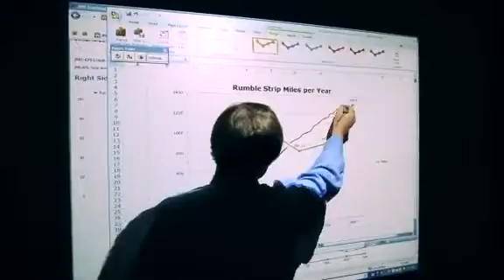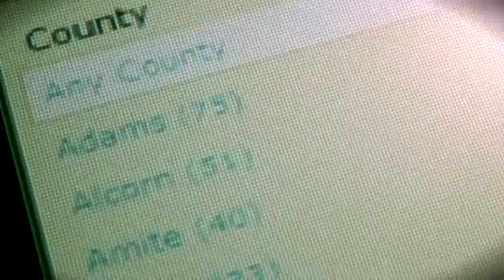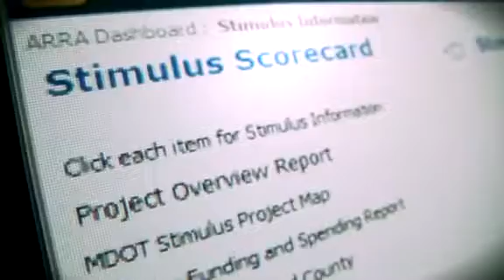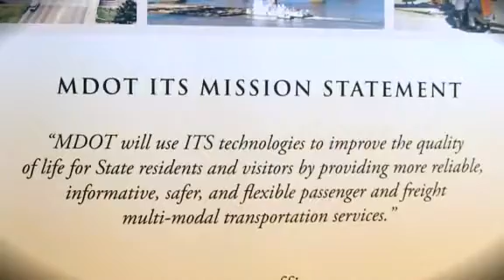Mississippi Department of Transportation